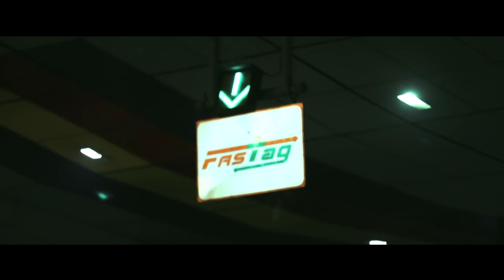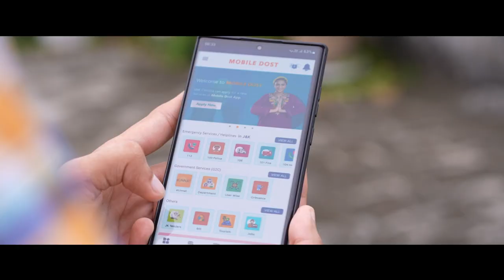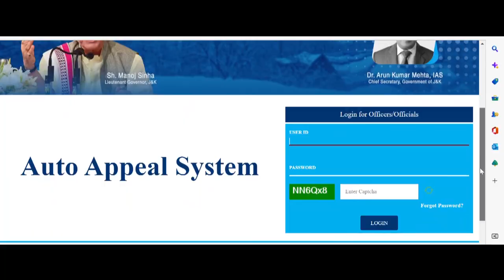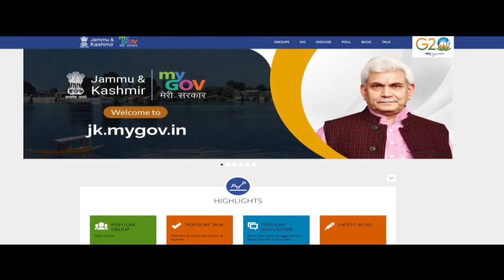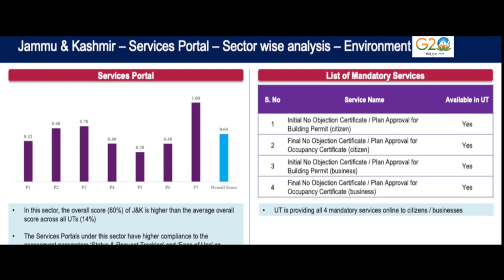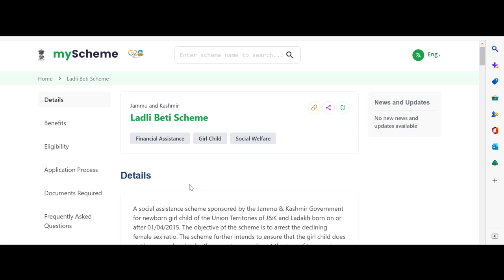Jammu And Kashmir | Digital Jammu & Kashmir